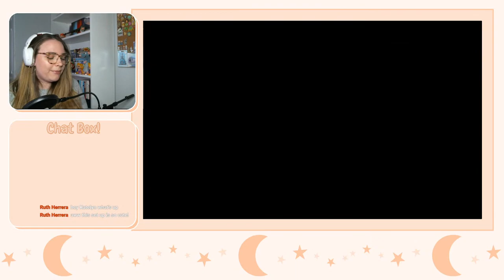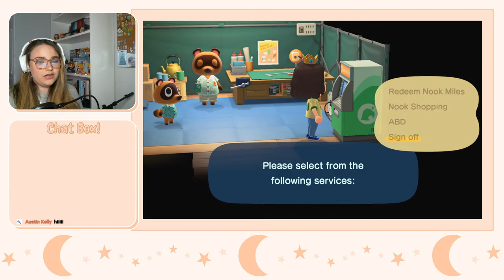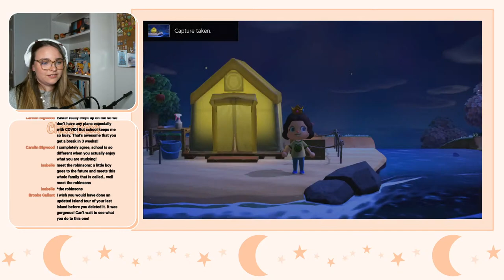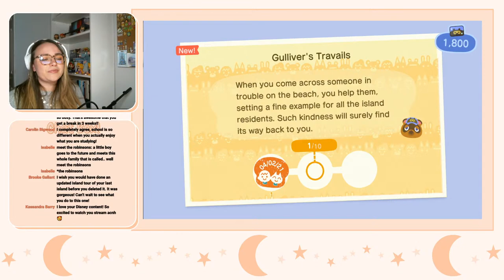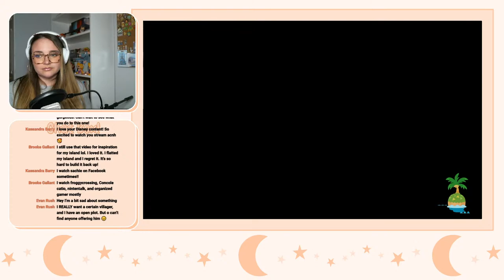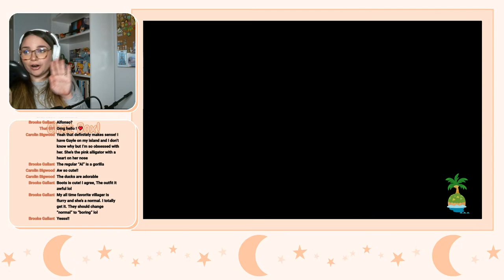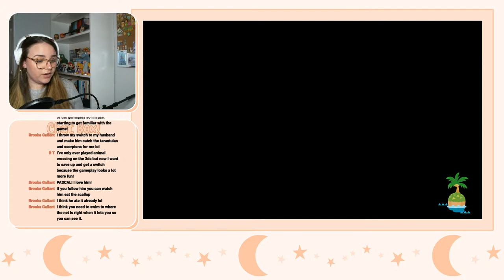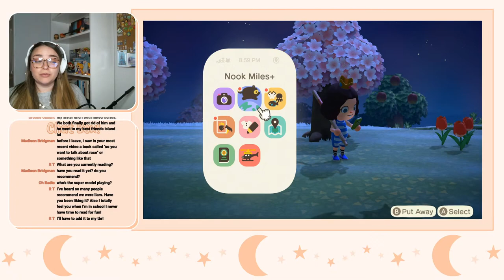Day 2 on Ivy | Let's Play Animal Crossing | Magically Katelyn